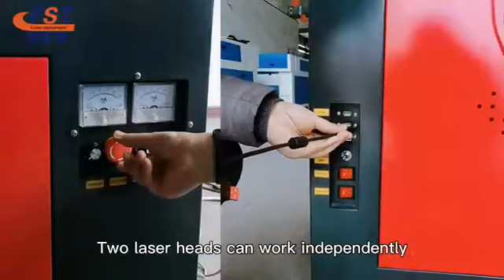1610 co2 laser cutting machine with two laser heads on two beams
co2 laser cutting machine for  fabric, leather acrylic cutting
two laser heads on two laser beams